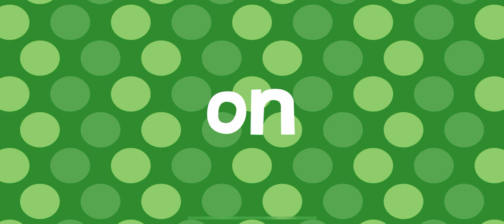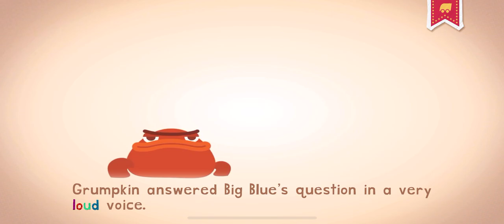ROLLER COASTER FUN ENDLESS LEARNING